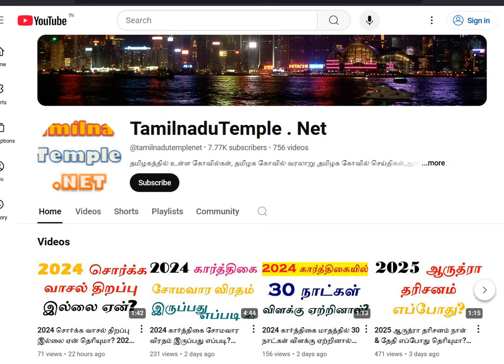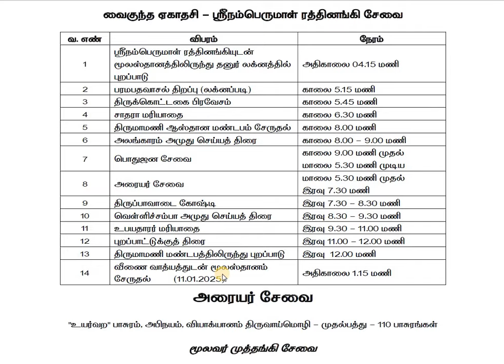2025 திருச்சி ஸ்ரீரங்கம் சொர்கவாசல் திறப்பு தேதி & நேரம் எப்போது? srirangam sorgavasal thirappu 2025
2025 வைகுண்ட ஏகாதசி | ஸ்ரீரங்கம் வைகுண்ட ஏகாதசி 2025 | 2025 திருச்சி ஸ்ரீரங்கம் வைகுண்ட ஏகாதசி சொர்க்கவாசல் திறப்பு நாள் & தேதி? Srirangam Sorgavasal Open Date & Time 2025| சொர்க்கவாசல் திறப்பு 2025 தேதி?